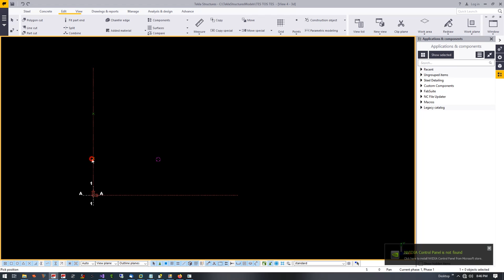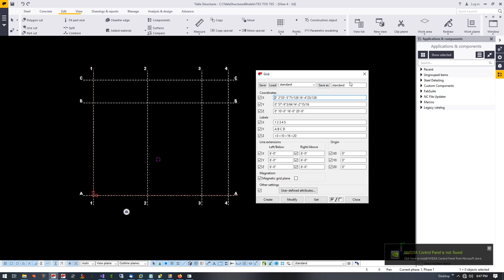Tekla Structures Macros : Modif Grid By Click Point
i think this macros will help us to modif grid in tekla structures.

happy forever.